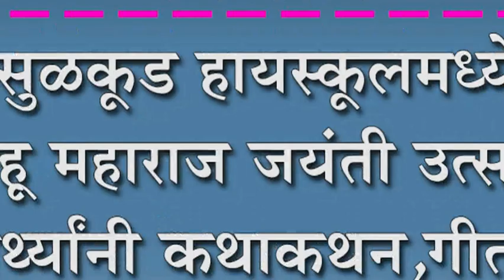सुळकुड हायस्कुलमध्ये छ.शाहू महाराज जयंती उत्साहात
सुळकुड हायस्कुलमध्ये छ.शाहू महाराज जयंती उत्साहात : विद्याथ्र्यांनी कथाकथन,गीतातून मांडला छत्रपतींचा इतिहास